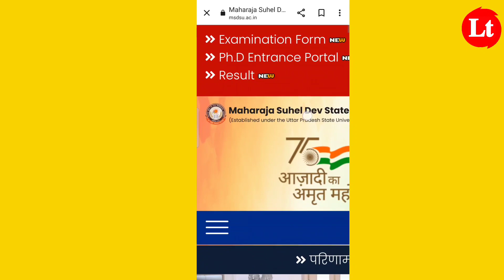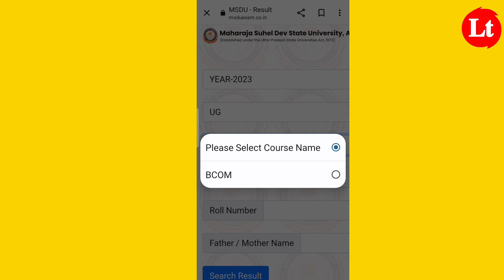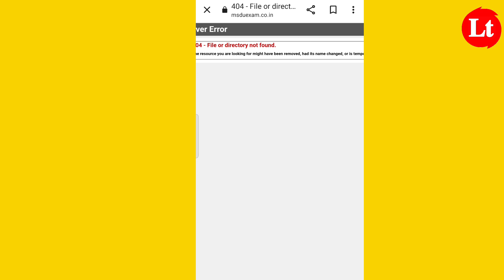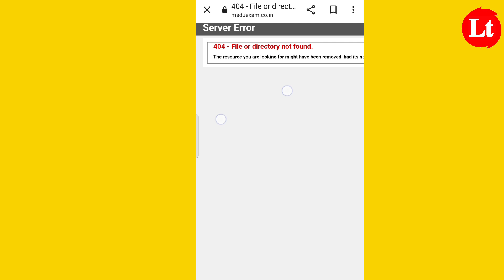MSDSU रिजल्ट जारी 2023|maharaja suheldev university azamgarh result 2023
azamgarh results 2022 kaise dekhe
maharaja suheldev university
azamgarh
maharaja suheldev university azamgarh ba 2nd semester result 2022
azamgarh university result
azamgarh university result 2022
maharaja suheldev university bsc 2nd semester result 2022
maharaja suheldev university ba bsc bcom 2nd semester result 2022
azamgarh university ka result
kaise dekhe
suheldev university azamgarh
result 2022
maharaja suheldev university azamgarh result 2022 bed
maharaja suheldev university
azamgarh result 2022
azamgarh university news
azamgarh university news today
azamgarh new university
maharaja suheldev university
azamgarh news today